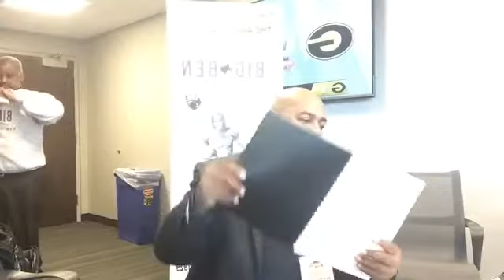HBCU Sports Lab Celebration Bowl Special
Dr. Cavil Inside The HBCU Sports Lab with Mike Washington & Charles Bishop for a Special Road Edition at the Celebration Bowl in , Ga